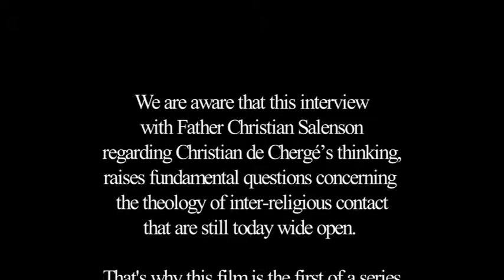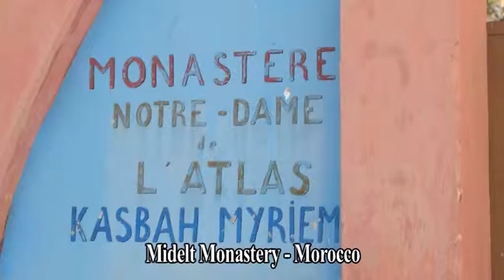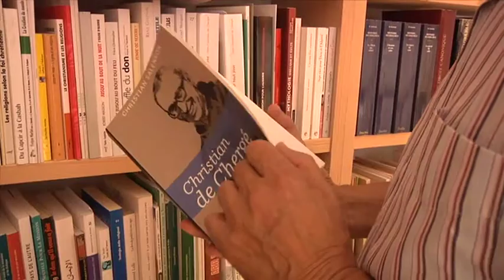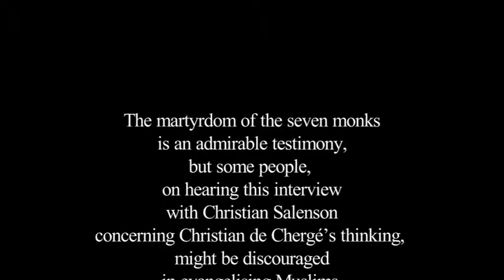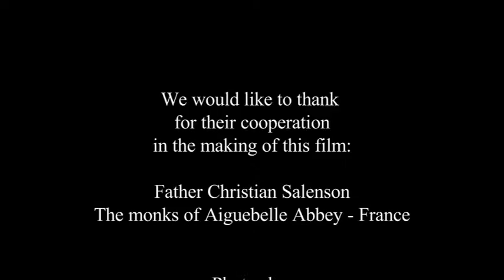DIE HERAUSFORDERUNG DES ISLAMS (1) Christan de Chergé und Mohamed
Christian Salenson, ein französischer Priester, Direktor des Institutes für Wissenschaft und Religionstheologie in Marseille (ISTR), wird uns in diesem Film erlauben in die Eigenart des Lebens und der Denkens von Christan de Chergé einzutauchen.

Der französische Priester Christan de Chergé war Prior der Mönche von Tibhirine, eines Zisterzienserklosters im algerischen Atlasgebirge. 1996, in den unruhigen Zeiten in Algerien, als die islamische Mehrheit verkündete, dass der Islam die einzige natürliche Religion ist und jedes Recht auf den Ausdruck von Andersartigkeit abgelehnt wurde, wurden sieben Mönche entführt und nach zwei-monatiger Gefangenschaft am 21. Mai 1996 ermordet. Zwei Brüder, Améeéé und Jean-Pierre, haben das Drama überlebt. Durch sie kann „Unserer Lieben Frau vom Atlas“ weitergeführt werden, nicht mehr in Algerien, aber in Marokko, im Kloster von Midelt.

Durch die Begegnung mit einem befreudeten Moslem, Mohamed, erhält Christian de Chergé seine Berufung Mönch in Algerien zu werden, im Schmeltztiegel der Begegnung mit dem Islam. Bei einem feindlichen Zusammmenstoss, während des Algerienkrieges hat ihn Mohamed, Vater von 10 Kindern, unter Einsatz seines Lebens, gerettet. Dies ist ein entscheidendes Ereignis in seinem Leben. Er hört dadurch den Ruf, sich an dieses Volk in Algerien zu binden.

1964 wird er in Paris zum Priester geweiht und bleibt 18 Monate in der Abtei von Aiguebelle, um im klösterlichen Leben geschult zu werden, bevor er im Januar 1971 nach Tibhirine fährt. Wenige Christen und noch weniger Mönche, gehen in dieser Zeit den Weg einer geistlichen Begegung mit den Muslimen. Das Zweite Vatikanische Konzil hat gerade erst die Türen der Katholischen Kirche geöffnet, indem sie anerkennt, dass „sie nichts richtiges und Heiliges in den grossen Religionen verstösst.“ Nostra Aetate.

Mit seinen Mönchsbrüdern möchte Christian de Chergé „beten mitten unter anderen Betenden“, mit seinen moslemischen Nachbarn und Freunden, mit denen er sein Alltagsleben teilt. Von diesen Erfahrungen ausgehend, entwickelt Christan de Chergé einen orginellen theologischen Gedanken, den er in einigen Schriften, grossteils Predigten und Konferenzen, die er während seines zwölfjährigen Priorat hielt, mitteilt.

In diesem Film teilt uns Christan Salenson, der mit den Schriften von Christian de Chergé vertraut ist, seine intime Überzeugung mit: dieses kleine prekäre Kloster in einem erstickenden Algerien ist ein Zeichen des Geistes für uns alle, in der heutigen Zeit.